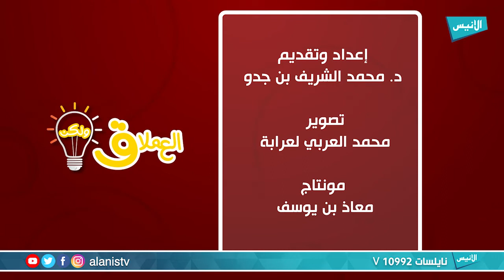12 العملاق... ولكن | د. محمد الشريف بن جدو